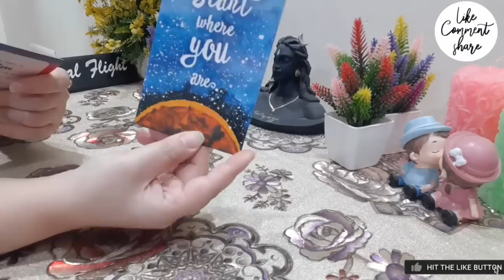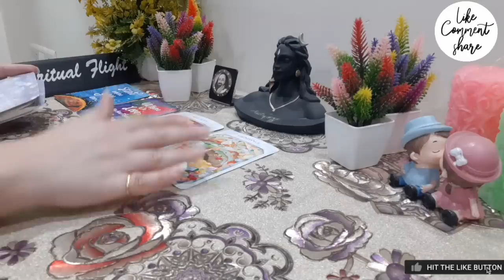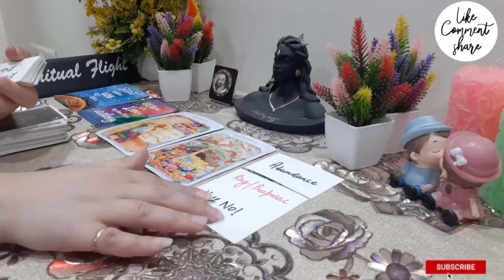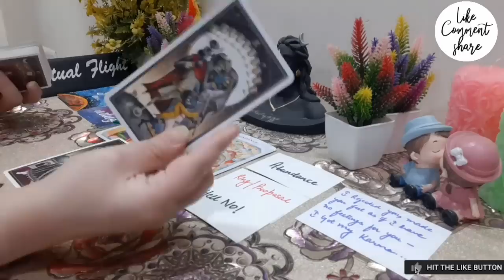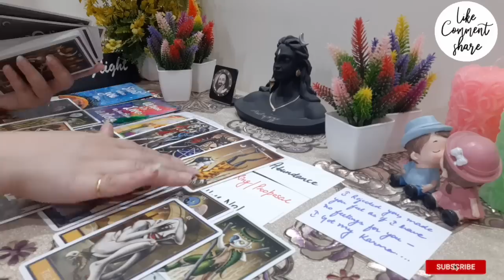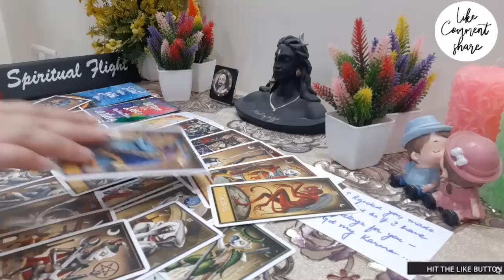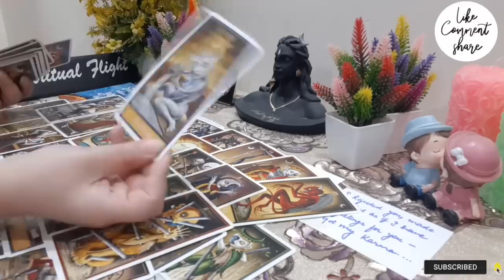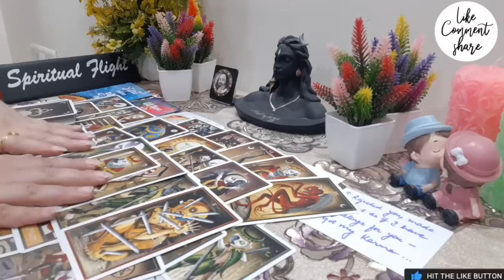LIBRA! "A CHANGE YOU'RE ABOUT TO MAKE WILL BRING A LOT OF HAPPINESS, CLARITY & MONEY‼🤩💰" AUGUST 2022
LIBRA GENERAL READING AUGUST 5~ LOVE, WORK & FINANCES.